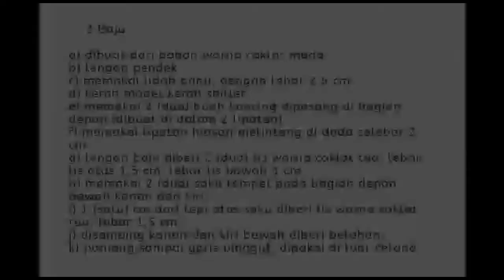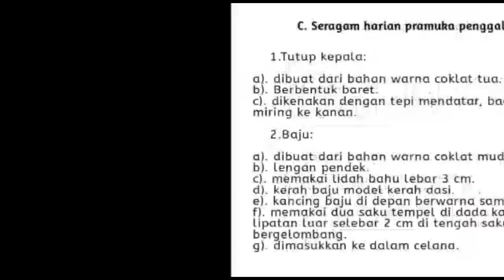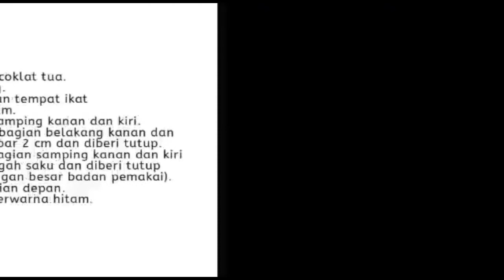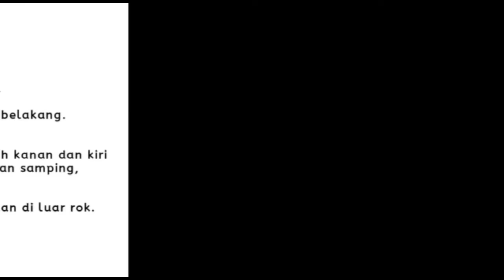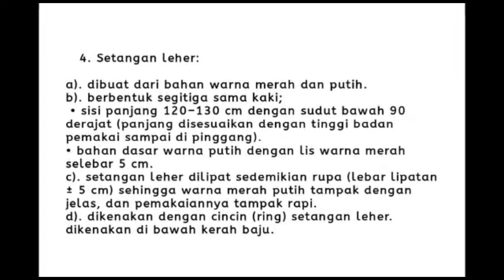SK Kwarnas No 174 Tahun 2012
Seragam Gerakan Pramuka